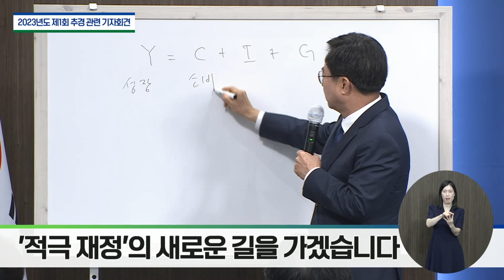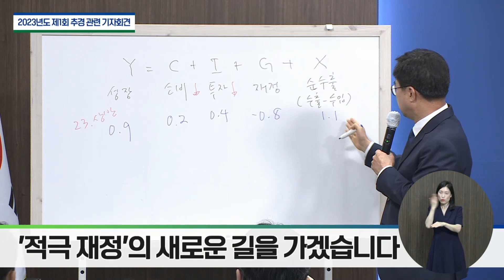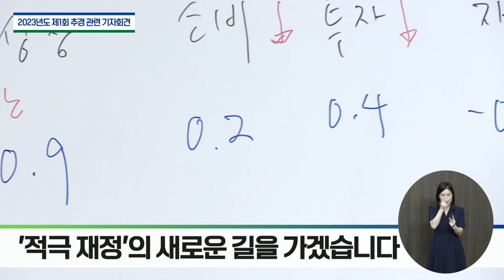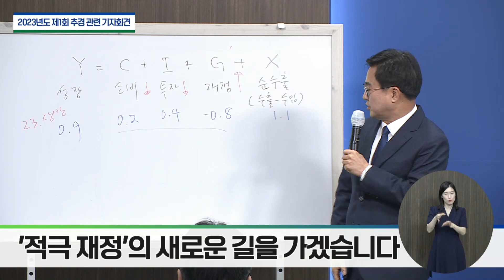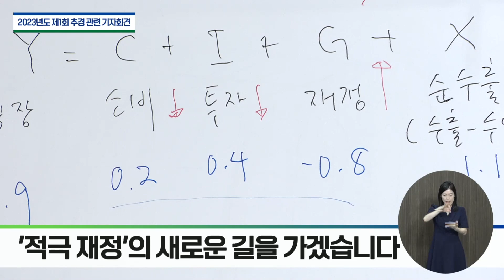경제 성장동력과 취약계층을 지키는 '확장 추경'｜'적극 재정'의 새로운 길을 가겠습니다.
[2023년도 제1회 추경 관련 기자회견]
○ 일시/장소 : '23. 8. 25.(금) 11:00 / 경기도청 브리핑룸
○ 발 표 자 : 김동연 경기도지사